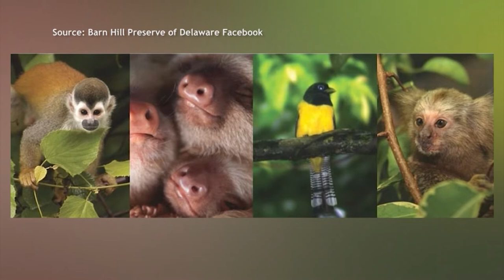Barn Hill Preserve Creates Educational Experiences For Visitors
We meet a few Barn Hill Preserve ambassadors and learn about how they educate and enrich.